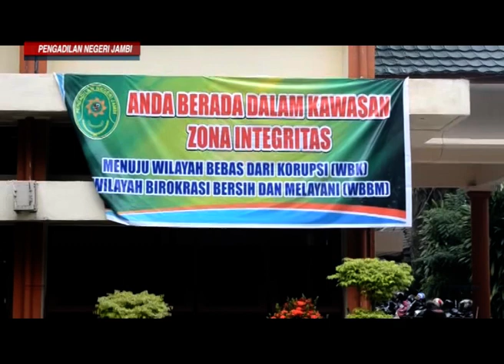KUASA HUKUM TERDAKWA EDWIN MINTA HAKIM BERI KERINGANAN